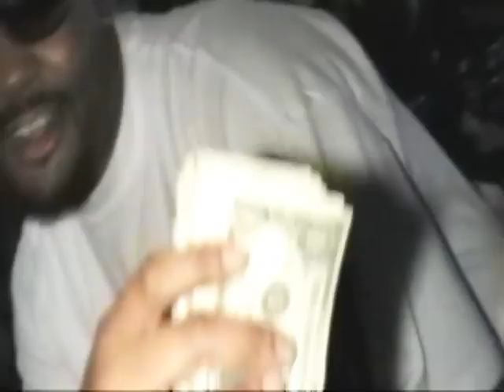Livin The Life music video artist: Jose Black HQ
A Music Video By Jose Black!